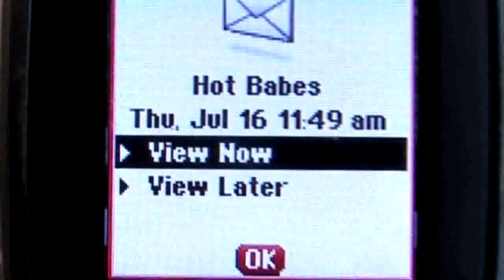Hard to Look Fly (When You're Riding on a Bicycle)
As we all know, it's hard to look fly when you're riding on a bicycle. Here's the proof...

Stop by Freedom Ford to alleviate the symptoms of carlessness

 download the track through iLike for free!